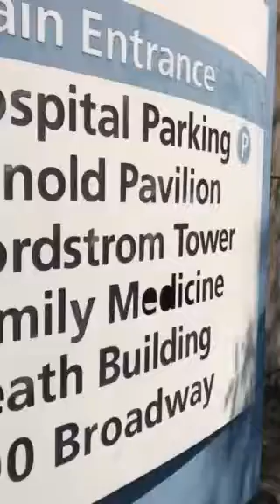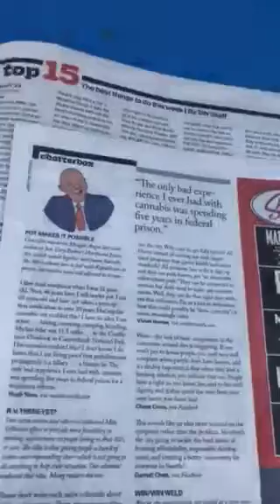Error not in my reporting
Bugging out!